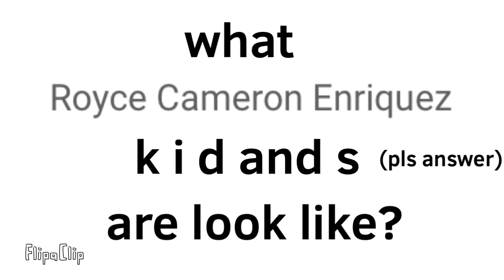For windows 10 is now normal to answer this (Pls answer me)